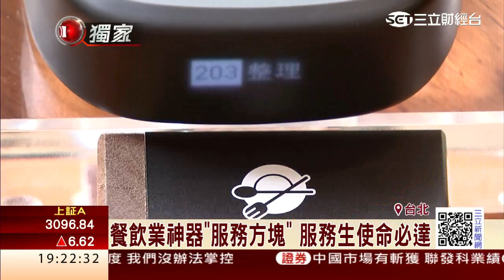前宏達電行銷長創業 打造物聯網界戴森｜三立財經台CH88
宏達電前行銷長王景弘曾經在宏達電任內推出阿福機，成功擦亮hTC品牌，而現在他離開宏達電創業，鎖定智慧餐廳，開創新商機。